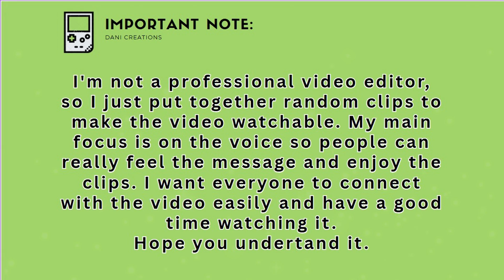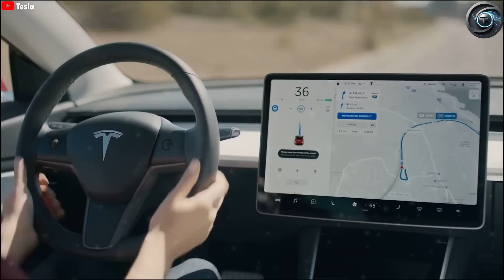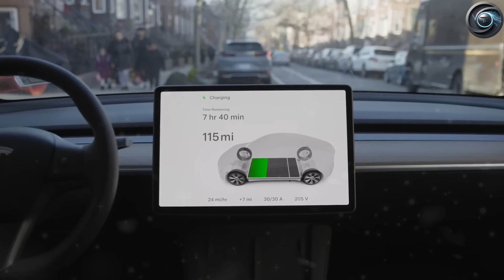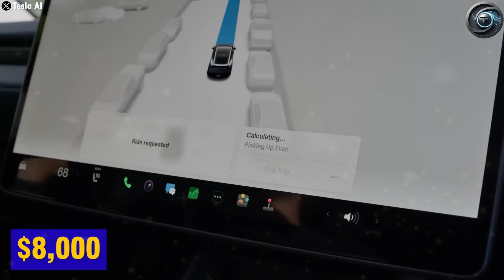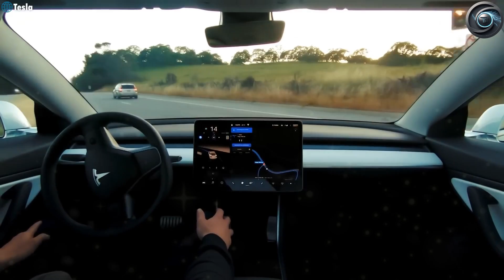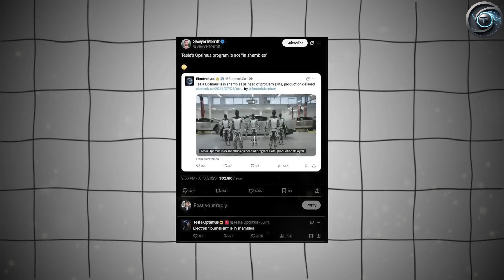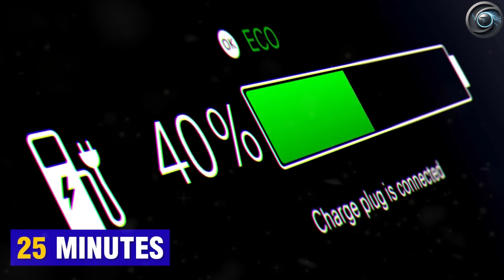Tesla Model 2: Everything We Know About Tesla’s Budget Electric Car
Tesla Model 2: Everything We Know About Tesla’s Budget Electric Car (2025 Update) ⚡**

The **Tesla Model 2** is set to be Tesla’s most **affordable electric car**, revolutionizing the EV market! In this video, we break down **all the latest leaks, rumors, and confirmed details** about its **price, release date, specs, range, design, and how it compares to rivals** like the BYD Seagull and Chevy Bolt.

### **📌 Video Chapters:**
00:00 - **Tesla Model 2 First Look**
01:15 - **Expected Price** (Under $25K? Tesla’s Cheapest EV?)
02:40 - **Possible Release Date** (2025 or Delayed?)
04:05 - **Battery & Range** (300+ Miles? LFP or 4680 Cells?)
05:25 - **Design Spy Shots & Features** (Gigacasting? Minimalist Interior?)
06:50 - **Performance & Autopilot** (FSD Capable?)
08:10 - **Model 2 vs. Model 3 vs. BYD – Which is Better?**
09:30 - **Should You Wait for the Model 2?**

### **🚀 Why the Tesla Model 2 Matters:**
✔ Tesla’s **first true budget EV** – making electric cars more accessible
✔ **Next-gen manufacturing** (Unboxed production, gigacasting)
✔ **Longer range than competitors** in its price range
✔ **Potential game-changer** for the mass EV market